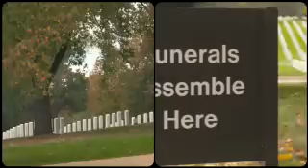Cremain Burial without Military Honors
This video depicts a cremain/inurnment burial without military funeral honors.  While showing what a family can expect the day of their loved-one's funeral at a VA national cemetery the video explains VA memorial benefits, programs and eligibility.